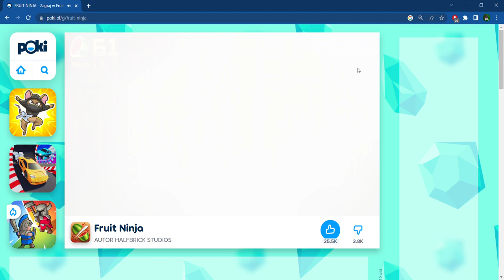Fruit Ninja Nowy rekordzik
Cześć to mój pierwszy film na Youtube możecie też wpaść na moje konto shorts tu macie